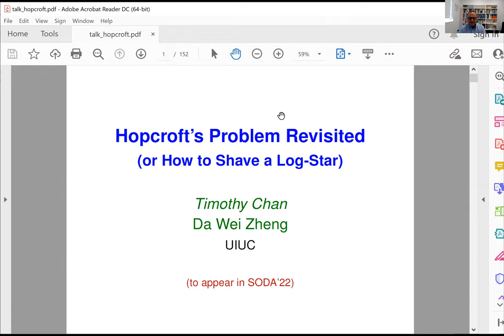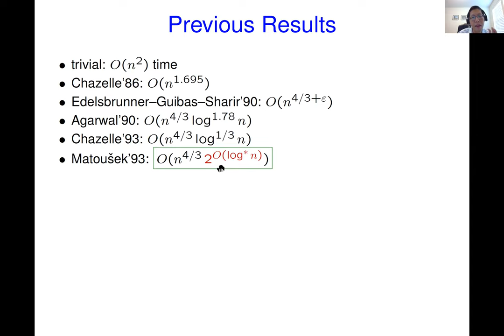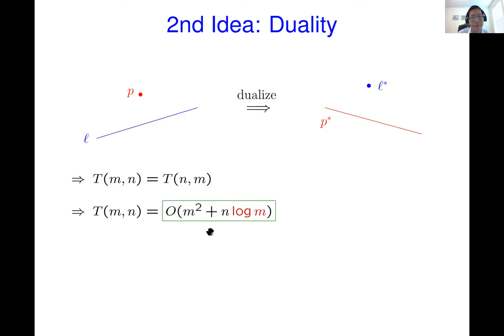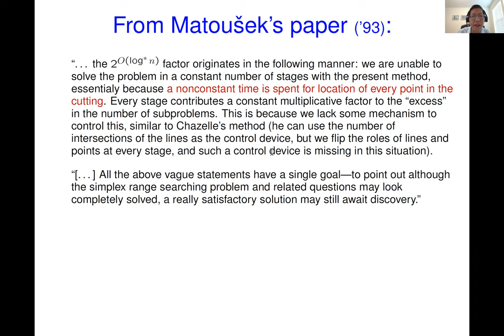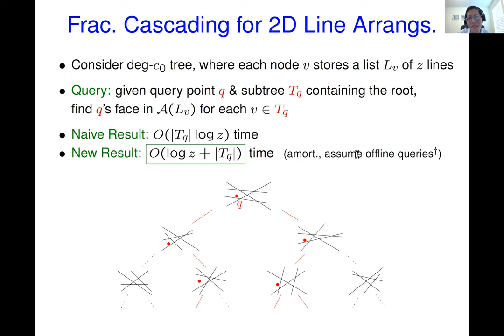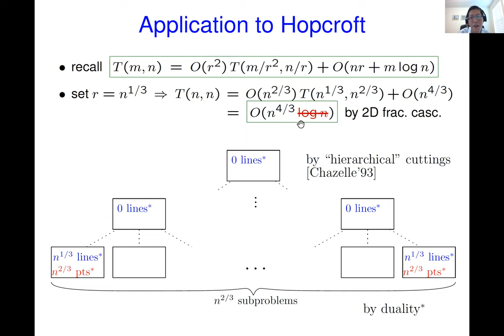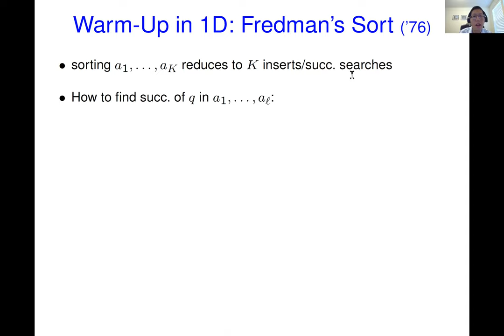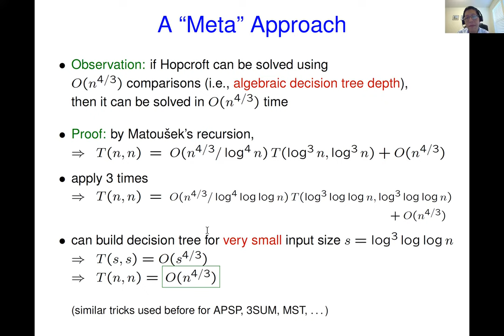Timothy Chan: Hopcroft's Problem Revisited (or How to Shave a Log-Star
Talk by Timothy M. Chan in TAU CG seminar on November 17, 2021.